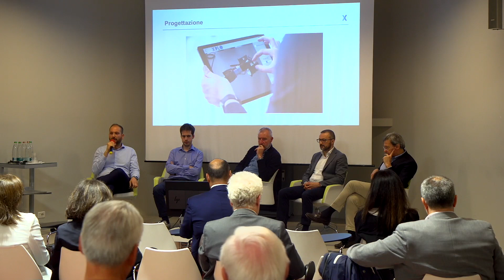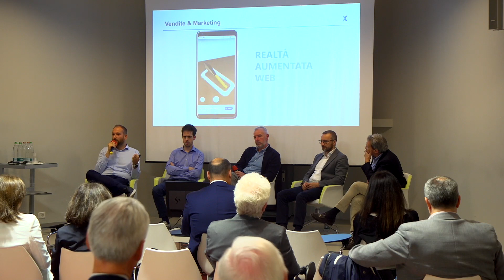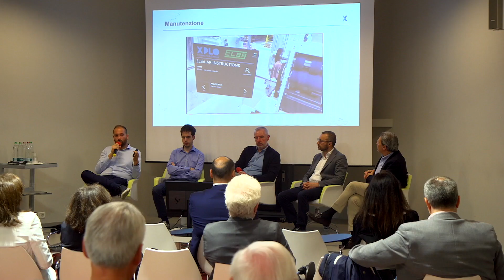Metaverso – Tecnologie abilitanti e Digital Twin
Incontro dedicato al Metaverso e alle sue tecnologie abilitanti: si parla di Realtà Virtuale, Realtà Aumentata e Digital Twin.

L'obiettivo è offrire alle imprese una panoramica di queste nuove realtà e delle tecnologie che stanno traghettando il mondo del lavoro verso nuovi orizzonti.

Un focus particolare è dedicato al settore manifatturiero, con testimonianze e case history di alcune aziende dell'innovation hub, e alle implicazioni legislative e giuridiche connesse all’utilizzo di queste nuove tecnologie.

Incontro organizzato da @ViaRaimondiUno, con gli interventi di @DkRsrl e @xplocom